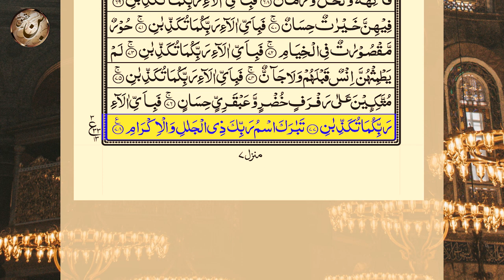Surah rahman | Surah Ar Rahman Full (The Beneficent) سورة الرحمن | Ar-Rehman Full | 084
1- Surah Rahman For Blessings
2- Surah Rahman For Health
3- Surah Rahman For Mental Health & Wellness
4- Reading Surah Rahman For Marriage
5- Surah Ar Rahman Fulfilling Our Needs

“And [remember] when your Lord proclaimed, ‘If you are grateful, I will surely increase you [in favor]; but if you deny, indeed, My punishment is severe”

Topic:
Unbelievable  Voice - Surah Ar Rahman
Surah Rahman full  - Amazing Quran Visualization

Most Searches:
Surah rehman qari basit,
Surah rehman qari abdul basit,
Surah rehman online,
Surah e rehman,
SURAH RAHMAN
SURAH AR RAHMAN
surah RAHMAN
surat ar rahman
surat rahman
SURAT RAHMAN
SURA RAHMAN
সূরা
আর রহমান
الرحمن
quran recitation
surah ar-rahman
quraan visualization
sura ar rahman bangla translation
surah rahman
নামাজের সূরা
sikhun sura
quran recitation really beautiful
quran tilawat
mishary rashid alafasy Surah Al rehman
rehmman
Sheikh shuraim
Sheikh sudais